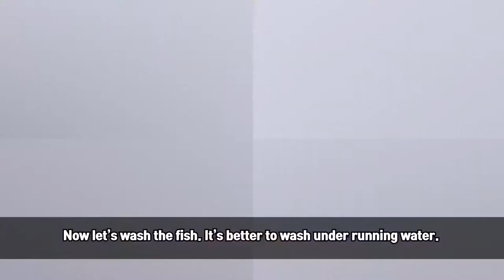How to make spicy fish stew Korean style 갈치조림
CwE!

Today I made Korean spicy fish stew called 갈치조림 Galchi Jorim!
I hope you get to try this easy Korean spicy fish stew recipe!

Ingredients & measurements
Hairtail fish(sub. whitefish)
0.5TBS Gochujang
1.5TBS Gochugaru
3/4TBS Minced Garlic
1/8TBS Minced Ginger
0.5 TBS Sugar
0.5 TBS Plum extract
1 teaspoon Black pepper
3/4TBS Mirim
1TBS Soy sauce
1&1/2 Cup Anchovy Stock